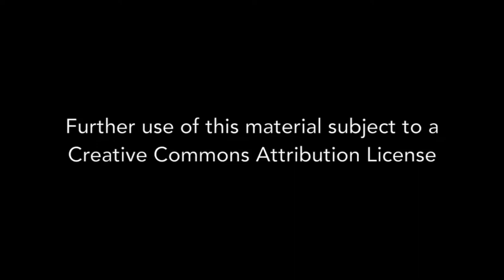Onka Dekker and Susie Solf - Interview 11-15-2016 - Final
Onka Dekker and Susie Solf discuss their experiences in Earth Onion, a women's improvisational theater group in Washington, D.C. from 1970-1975.